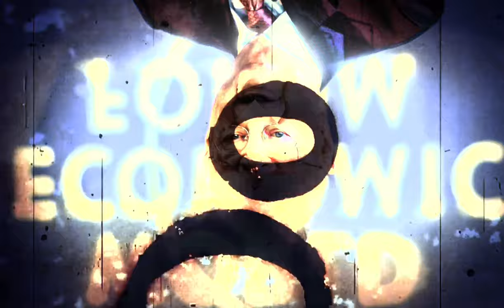tenaciously bamboozling ❀ daisy maize ❀ music video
THEY ARE TENACIOUSLY BAMBOOZLING US ALL!

“They” are the powers that be. They are the 1% that want to decide the fate for the rest of us. They are animals because they will savagely destroy millions of lives for millions of dollars.  And they are running the show. Mainstream social media and television are run by these megalomaniacal animals that are tenaciously bamboozling the masses into thinking that we live in a free world, but freedom and free speech is becoming extinct as we know it.

Before you think, “ah geeze what a conspiracy theorist,” please remember “conspiracy” is a word that the government started using directly after the Kennedy assassination to discredit those that do their own research.

Please don’t forget that news is subjective and almost always framed in the opinion of how “they” want you to think. Be your own fact checker, don’t trust these corporations funded by the influential elite. Do your own research, don’t trust headlines without a reputable source.
Don’t be bamboozled.

check out products on my website at daisymaize.com